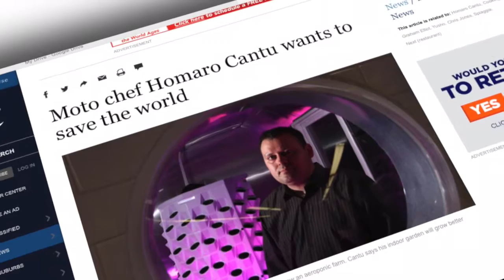Insatiable The Homaro Cantu Story Trailer HD